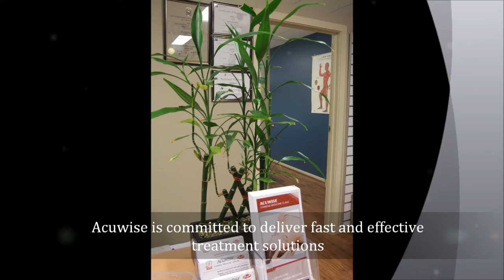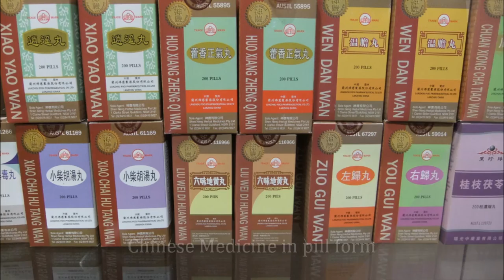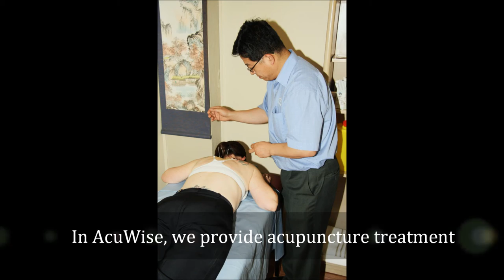Acuwise Movie.wmv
Welcome to AcuWISE Chinese Medicine Clinic

AcuWISE locates in Bayswater, the south-eastern the suburb in Melbourne, offering a range of expert services with acupuncture, Chinese medicine, Chinese remedial and relaxation massage.

AcuWISE is committed to delivering fast and effective treatment solution for some acute health issues and seeking long term recovery solutions for some chronic illness to our clients. We ensure all the clients to be able to receive personalised services that meet your specific conditions.  Quality service, sound effectiveness and client satisfactory are the key to manage our business and serve the community.

The Practitioner and doctor of Chinese medicine in AcuWISE,  Jianfeng (Jeff ) Liu, has the qualification of Bachelor Degree of Medicine (China), and Master Degree of Medicine (China), majoring in Chinese Medicine, Acupuncture Science.  Jeff Liu has been practicing since 1987 in Acupuncture, Chinese Medicine and Chinese Remedial Massage, with 25 years experience in China, New Zealand and Australia.  In AcuWISE Chinese Medicine Clinic, Jeff Liu serves the local community in treating broad range of ailments, including internal medicine, traumatic injuries, skin disorders, paediatrics and gynaecological disorders. Besides English, Jeff can speak fluent Mandarin.

Our massage team in AcuWISE are very experienced in remedial / relaxation massage, deep tissue massage, Chinese massage, foot reflexology.

AcuWISE Trading Hours:
Monday-Friday  9:30am -- 6:00pm
Saturday: 9:30 -- 5:00pm
Sunday: Closed